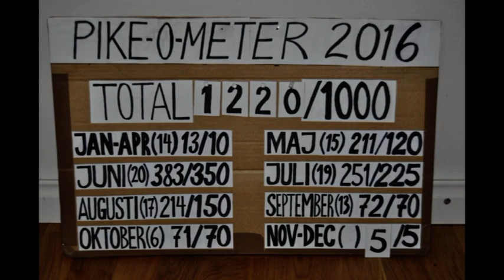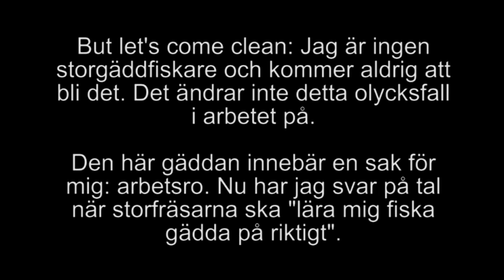14,67 - Det som inte fick hända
Tage Danielsson läser sannsagan om det som inte fick hända, nämligen min höjning av personbästat till 14,67 kg, den 1 november 2016. Jag är klar på storlekssidan av gäddfisket nu...